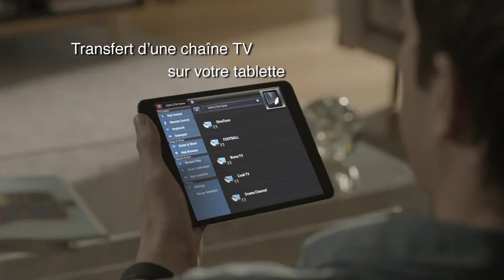Smart Viera Double Tuner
Retrouvez tous les produits Panasonic en magasin ou sur notre site internet